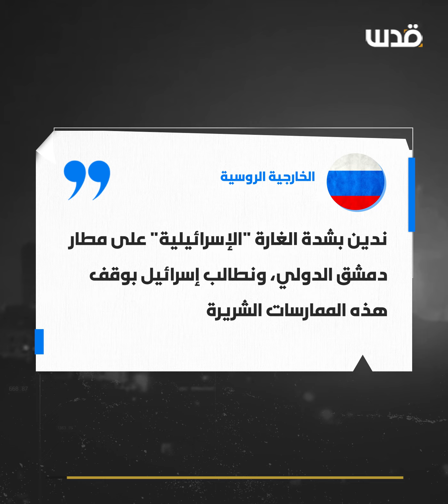غارات إسرائيلية تُخرج مطار دمشق الدولي من الخدمة